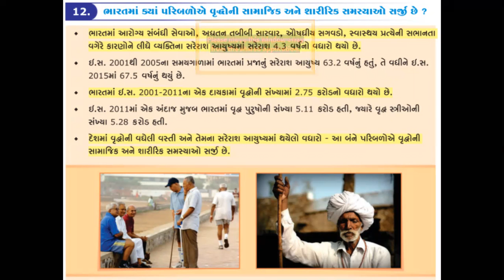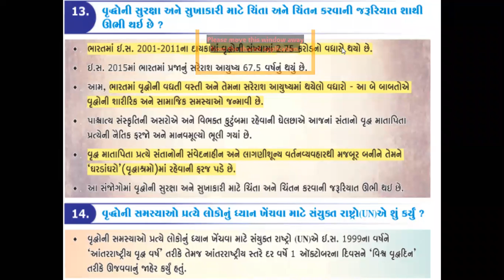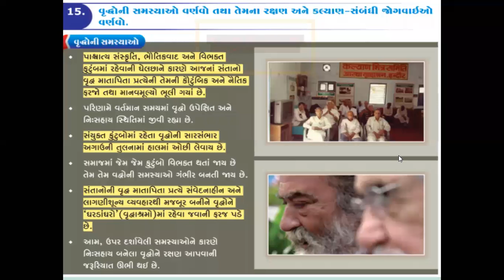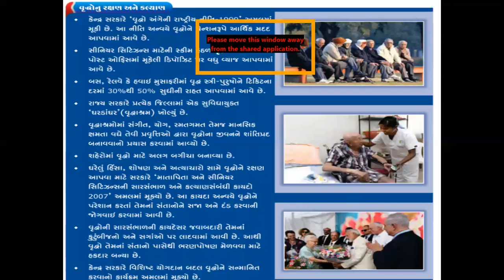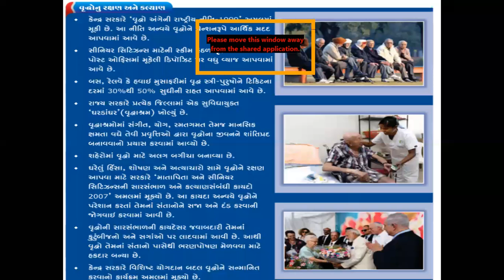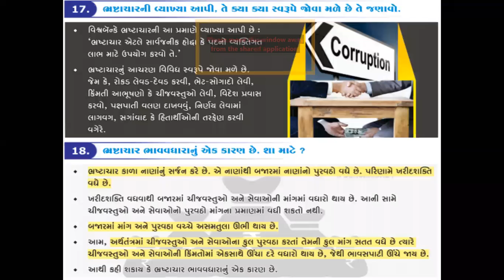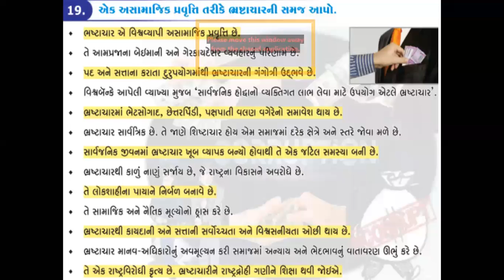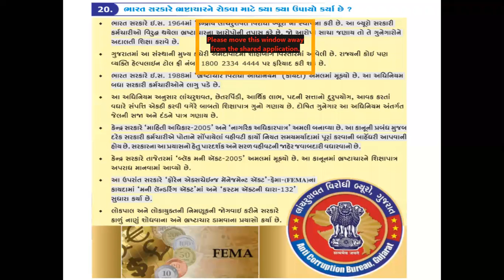STD 10 S.S Cha-21/ Part-2/ સામાજિક પરિવર્તન Umesh vala